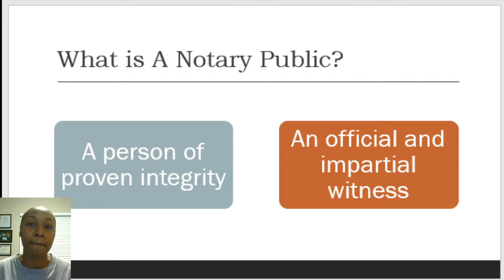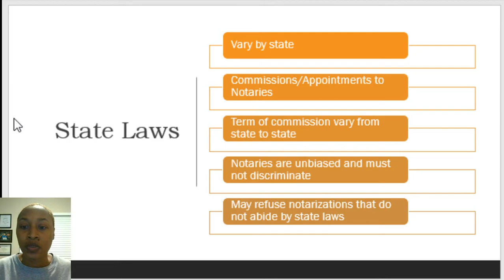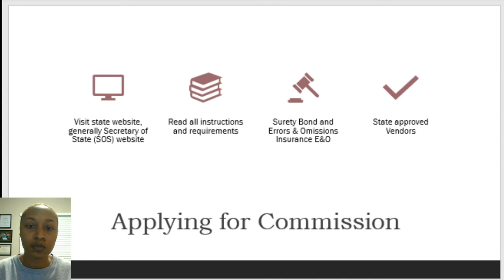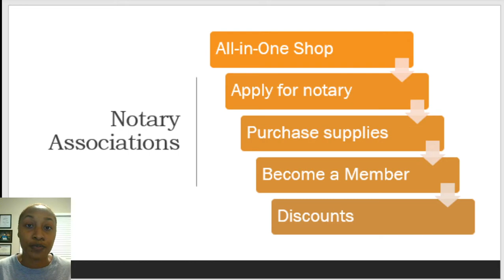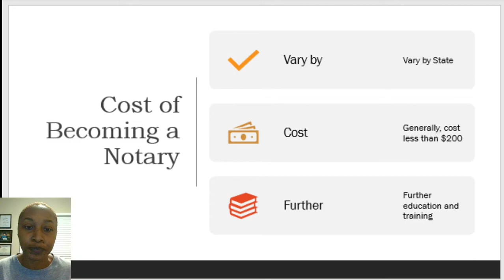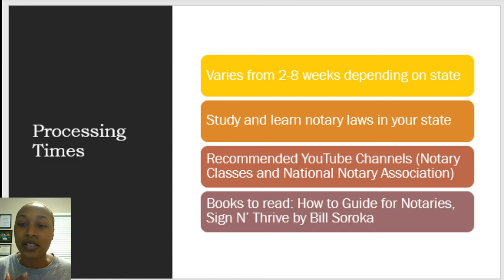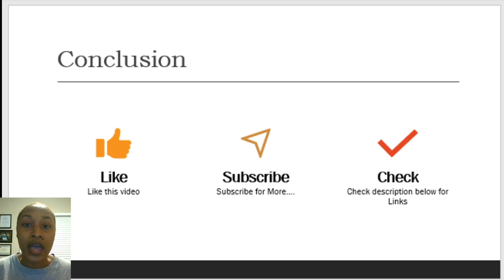Becoming A Notary